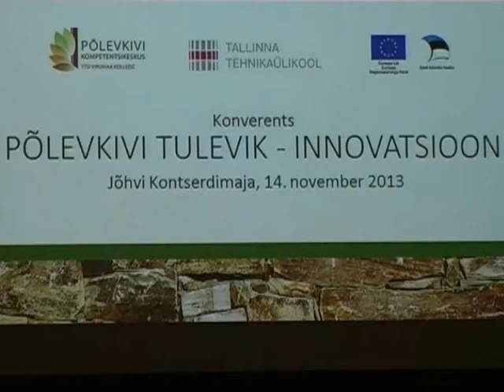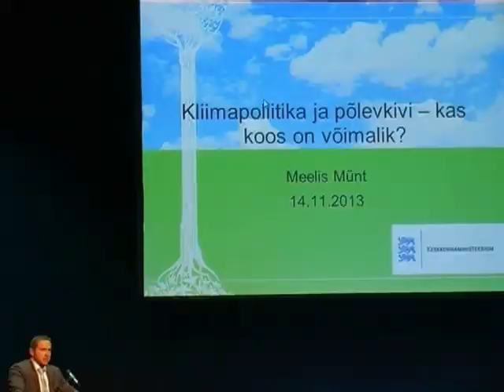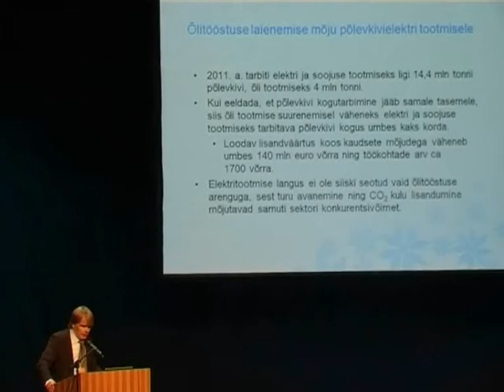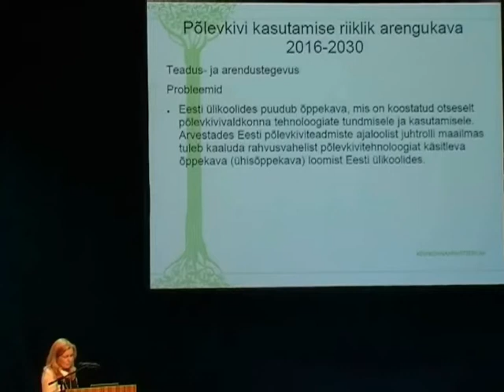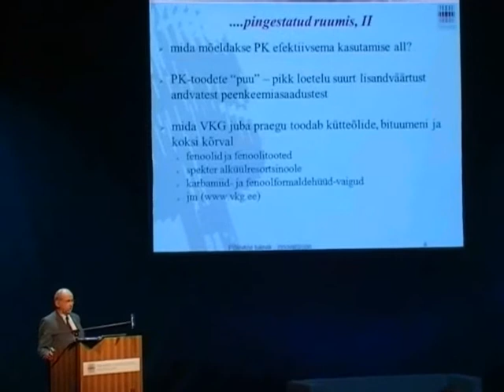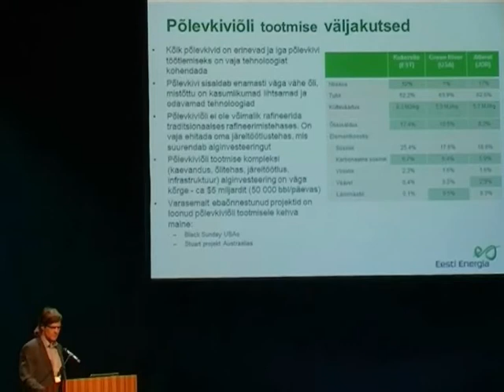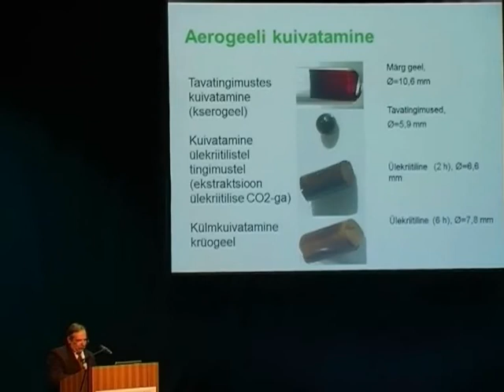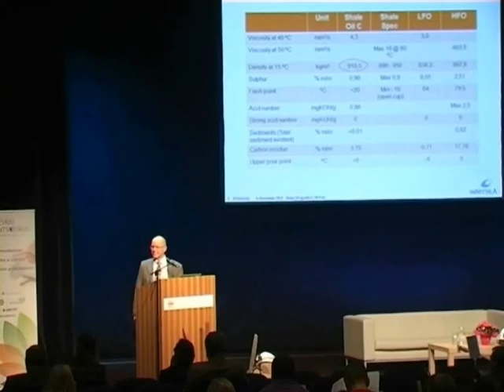The Future of Oil Shale - Innovation, Jõhvi 2013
Fifth oil shale conference titled "The Future of Oil Shale - Innovation".